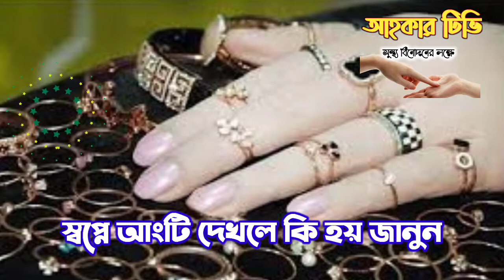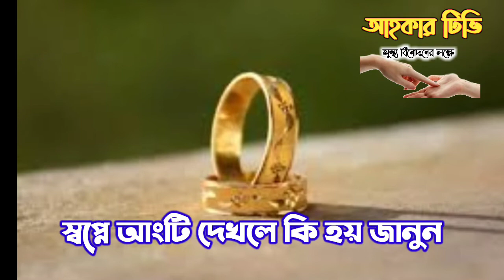স্বপ্নে আংটি দেখলে কি হয়? || shopne angti dekhe ki hoi || আংটি দেখার ব্যাখ্যা জানুন ২০২২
আশা করি সকলে ভালো আছেন। প্রিয় দর্শক,
 আমরা অনেকেই ঘুমের ঘরে স্বপ্নে দেখি, কিন্তু স্বপ্নগুলোকে বিশ্বাস করিনা । এমন এমন কিছু স্বপ্ন থাকে, যে স্বপ্নগুলো আমাদেরকে দেখানো হয় পরবর্তী দিনগুলো যেভাবে কাটাবো কি করা উচিত সেগুলো কে বোঝানোর জন্য ।
কিন্তু আমরা অনেক স্বপ্ন আছে যেগুলোকে বিশ্বাস না করার কারণে আমাদের সামনে যে বিষয়গুলো স্পষ্ট করে দেওয়ার ইচ্ছা নিয়ে স্বপ্ন গুলো দেখানো হলো সেগুলো আমাদের দেখানো হয় ঠিক আছে কিন্তু গুরুত্ব না দেওয়ার কারণে আমরা সঠিক রাস্তা খুঁজে পাইনা এজন্য স্বপ্নের ব্যাখ্যা গুলো অযথা নয় ‌।
অনেক বড় বড় আল্লাহর ওলীগন স্বপ্নের ব্যাখ্যা করে গেছেন। আল্লামা ইবনে সিরিন কে বিশ্বের সবথেকে বড় স্বপ্নের ব্যাখ্যা কারক বলা হয় ।
তার স্বপ্নের ব্যাখ্যা বই থেকেই আমি আপনাদেরকে এই স্বপ্নের ব্যাখ্যা গুলো বলছি ।
আমাদের ইতিহাস গুলো দেখেন হযরত ইউসুফ আলাইহিস সালাতু সালামের স্বপ্ন ।
হযরত ইবরাহীম আলাইহিস সালামের স্বপ্ন।
 আরো অনেক উল্লেখযোগ্য ঘটনা রয়েছে স্বপ্নের ব্যাপারে।
 এজন্য স্বপ্নকে কেউ অযথা অহেতুক মনে করবেন না যে স্বপ্নগুলো দেখছেন স্বপ্নের ব্যাখ্যা গুলো পড়ে সেগুলোর সাথে মেলানোর চেষ্টা করবেন।